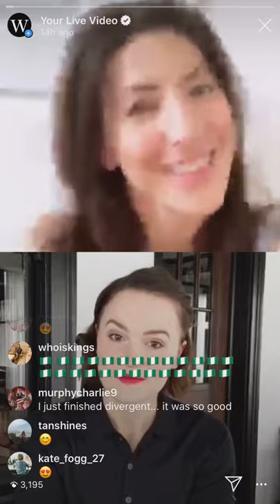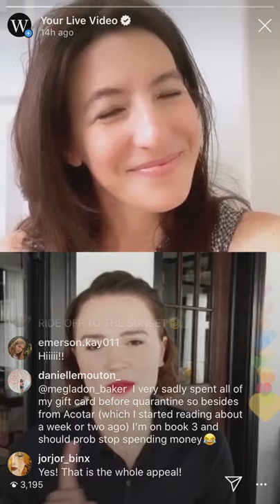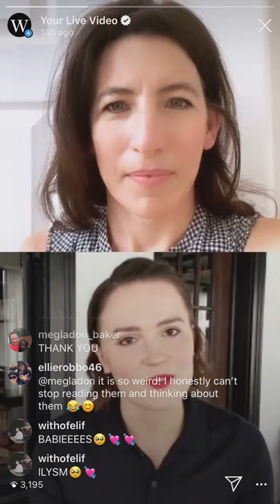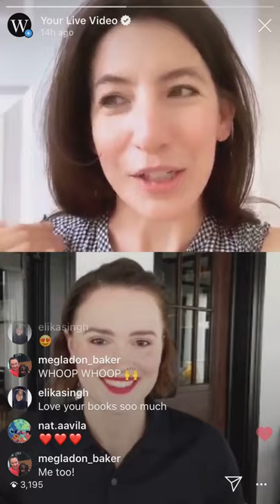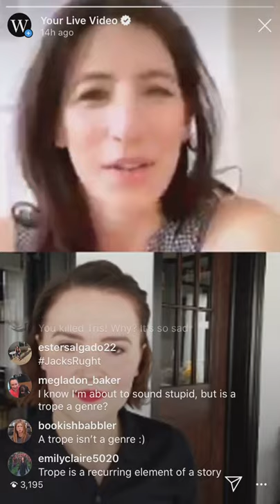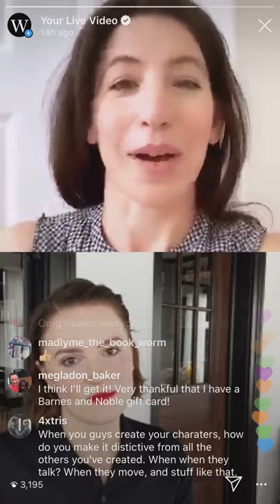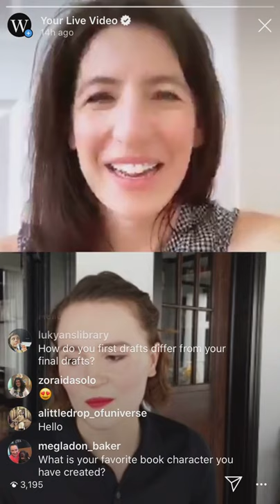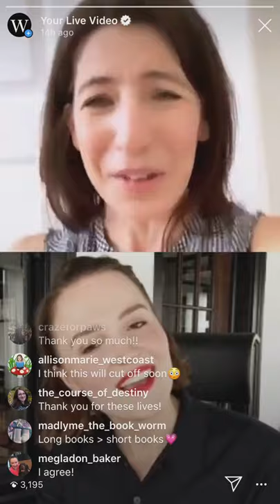Veronica Roth in conversation with Stephanie Garber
To mark the publication of her first adult fantasy novel Veronica Roth, bestselling author of the Divergent series, was joined by Stephanie Garber to talk about Chosen Ones, available